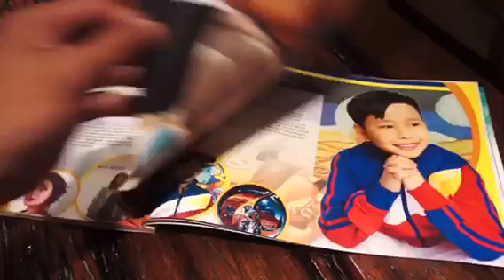LSGH Student Worth Lodriga Honored!